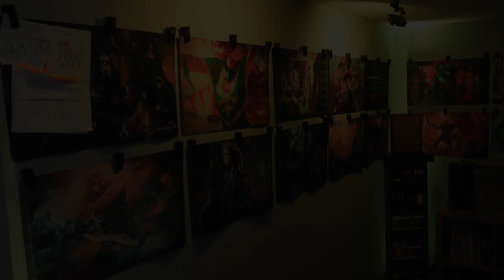Flesh and Blood Artwork - Iconic Artwork makes the game. - FABTCG